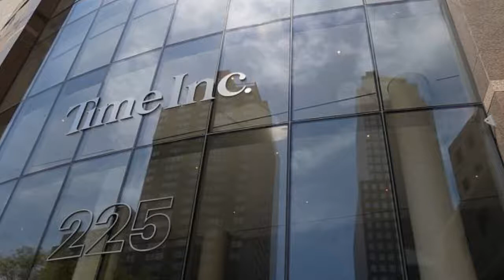Analysts Recommended this Stock: Catabasis Pharmaceuticals, Inc. (CATB)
The company reported its EPS on 6/29/2017. Currently, the stock has a 1 Year Price Target of $4.1.

The consensus recommendation, according to Zacks Investment research, is 1.5. The scale runs from 1 to 5 with 1 recommending Strong Buy and 5 recommending a Strong Sell.

The Stock had a 1.5 Consensus Analyst Recommendation 30 Days Ago, whereas 60 days ago and 90 days ago the analyst recommendations were 1.5 and 1.5 respectively.

Catabasis Pharmaceuticals, Inc. on 6/29/2017 reported its EPS as $-0.54 with the analysts projecting the EPS of the stock as $-0.65. The company beat the analyst EPS Estimate with the difference of $0.11. This shows a surprise factor of 0.169%.

Many analysts have provided their estimated foresights on Catabasis Pharmaceuticals, Inc. Earnings, with 5 analysts believing the company would generate an Average Estimate of $-0.33.

Whereas they predicted High and Low Earnings Estimate as $-0.31 and $-0.37 respectively. While in the same Quarter Previous year, the Actual EPS was $-0.54.

For the Current Quarter, the growth estimate for Catabasis Pharmaceuticals, Inc. is 38.9%, while for the Next Quarter the stock growth estimate is 29.8%.

Catabasis Pharmaceuticals, Inc. (CATB) has the market capitalization of $62.38 Million. The company rocked its 52-Week High of $6.25 and touched its 52-Week Low of $1.08.

The stock has Return on Assets (ROA) of -83.6 percent. Return on Equity (ROE) stands at -115% and Return on Investment (ROI) of 0 percent.